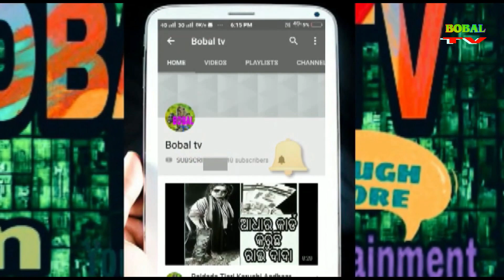TULASI MALA - ODIA BHAJAN(ଓଡ଼ିଆ ଭଜନ)| Dibyacomedy. SAMIR. BOBAL TV .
TULASI MALA(ତୁଳସୀ ମାଳ) - ODIA BHAJAN(ଓଡ଼ିଆ ଭଜନ)| BOBAL TV 2019.

PRODUCER - DYSR PRODUCTION

BHAJAN - TULASI MALA

Lyrics - Dibya Jyoti(DJ)

Singer - Dibya Jyoti (DJ)

Music Arranger - Kumar Tutu

Actor - SAMIR

Director - Chagulu

D.O.P - Sj Sanu

For Acting , Singing , Album & Programme Contact Bobal TV - 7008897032

* ANTI-PIRACY WARNING *
This content is Copyright to Bobal TV. Legal action will be taken against those who violate the copyright of the following material presented!